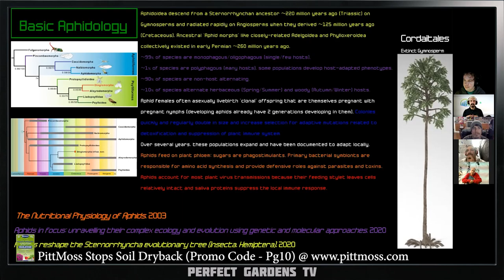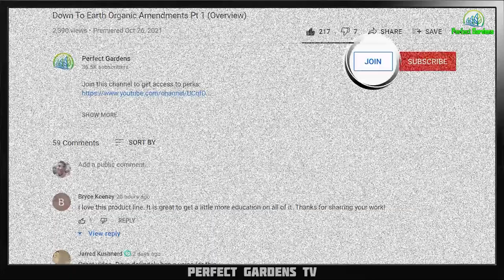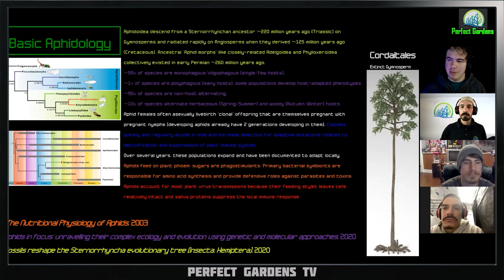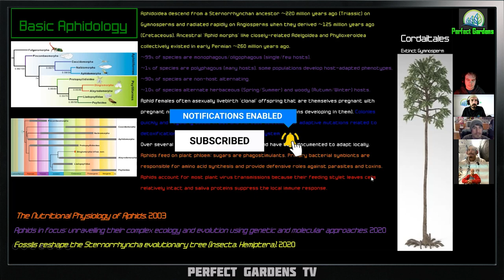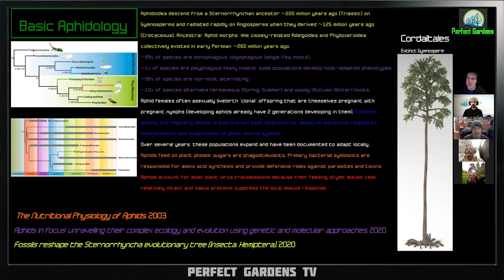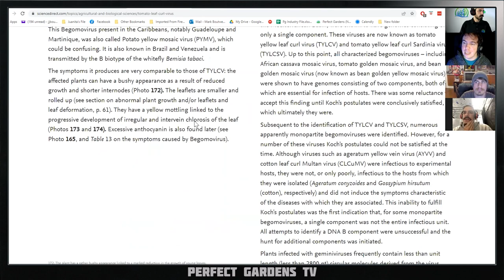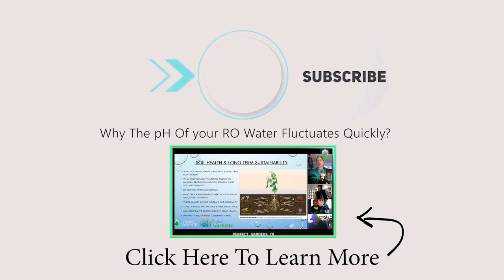What is Ecology with Matthew Gates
What is Ecology

Ecology is the branch of biology that deals with the relations of organisms to one another and to their physical surroundings

Ecology is interesting

Retains water and breaks the surface tension of the soil deep not just on the top.

00:00:00 Introduction
00:03:30 Keeping your area clean
00:12:21 Aphids